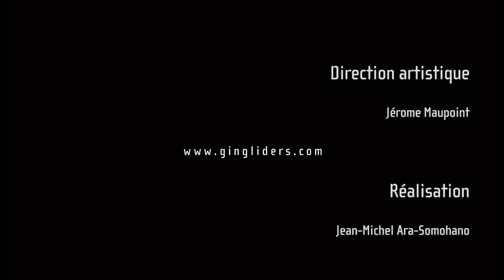GIN GLIDERS -- Sprint Evo -- Intermediate / Performance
Gin Seok Song explains the design philosophy of the EN-B Sprint Evo.